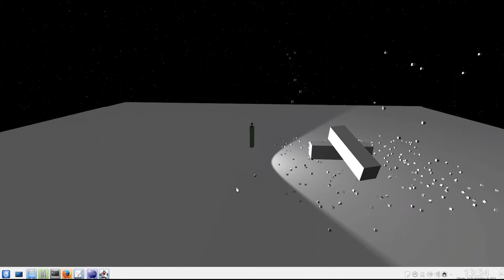Felis navidá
Me ensañaba mi hermano sus pruebas de motor 3D y librerías de física Bullet y le he dicho: "con tu canción Flottes quedaría mu apañao como felicitación". Dicho y hecho. Nuestro sentimiento navideño no sale muy bien parado xD Parece más propio del año 2001...

Deseo que estos días no se queden en una devaluada campaña comercial. ¡Pasad unas felices fiestas con los vuestros y un año nuevo aun mejor!